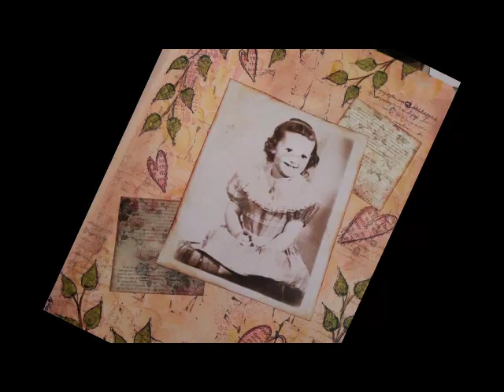HM Alone in a Crowd